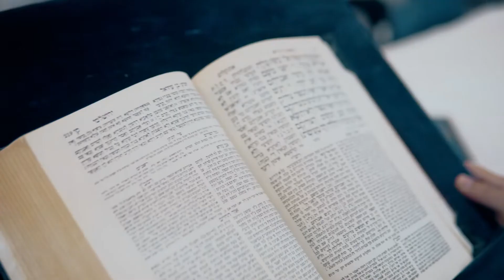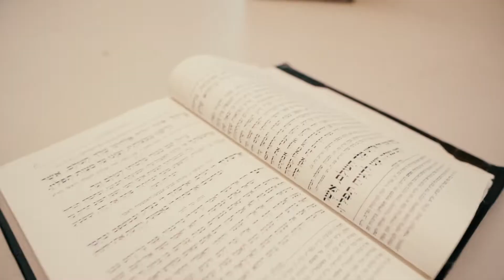Ah Yid - Yaakov Shwekey (MUSIC VIDEO)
song by Yaakov Shwekey

filmed and edited by avigdor saftlas and liel shalom.

Special thanks to everyone who helped out, and acted.